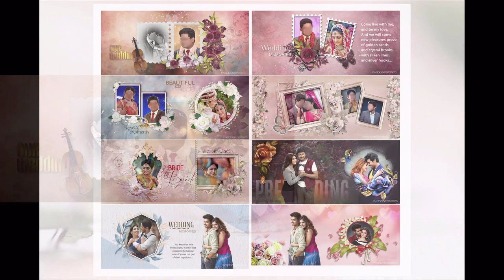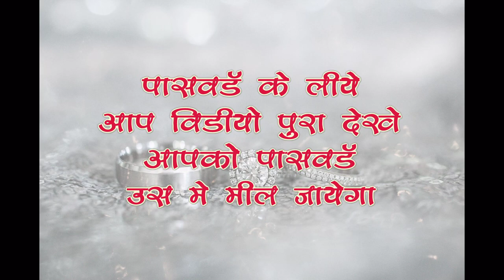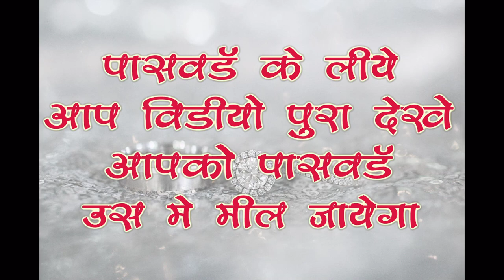Free download Mock-up Psd Mug Design Volume 01 | Password Protect | Password is in Video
HELLO FRIENDS
TODAY I AM GOING TO GIVE YOU 8 PSD FILES  MOCK-UP MUG DESIGN ITS TOTAL FREE

 Mock-up Mug Design psd free download 2022 beautiful Design
Today I sharing with all of you friends  Mock-up Mug Design PSD  | Psd Free Download Friend every file provide  Mock-up Mug Design PSD file
which are fully editable download separate PSD layer inside | this PSD if you have some  Or you want any change customization & modification PSD files show that you can do it easily with Adobe Photoshop All versions support Adobe Photoshop

ATTENTION:
                 all the contents of this channel is
made by channel owner
( PASDIGI. Creation ) do not use or
 copy any content without permission

MY OTHER USEFUL VOLUMES